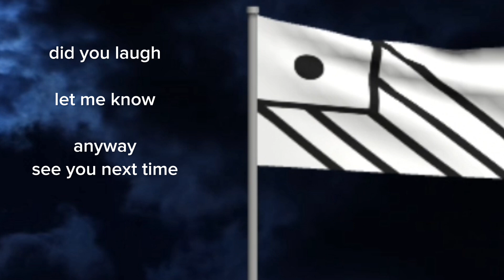memes I found in the basement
videos used